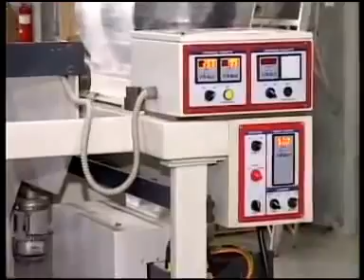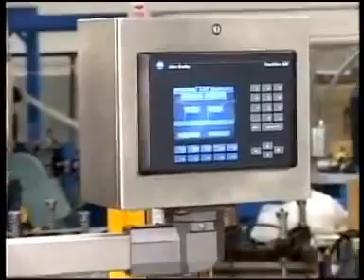Mamata Vega Plus 610 producing Slider Zipper Pouches 360p